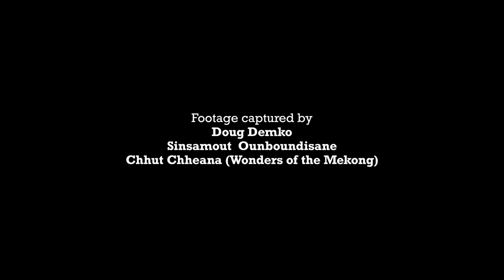661 lb Giant Freshwater Stingray Tag and Release Vlog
In this video log, FISHBIO biologists as part of the Wonders of the Mekong project got a chance to collect data and tag a Giant Freshwater Stingray on the banks of the Mekong River in Cambodia.

Weighing in at 661 pounds (300 kg), this stingray holds the record as the world's largest freshwater fish! This is the first time this species has been tagged with acoustic telemetry technology. The information gathered from the tag will help shed light on the Giant Freshwater Stingray's movements and behavior.